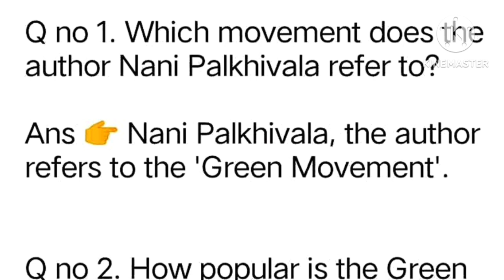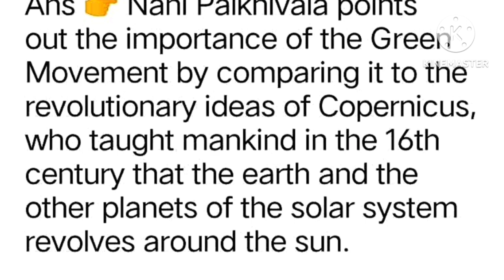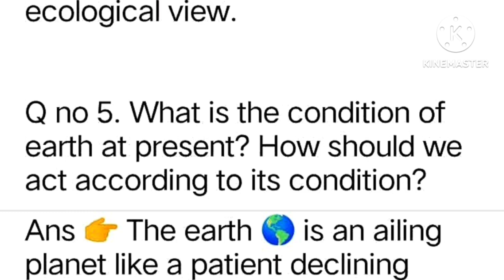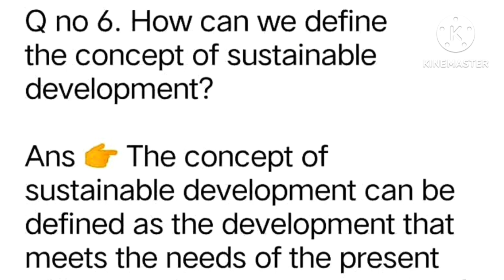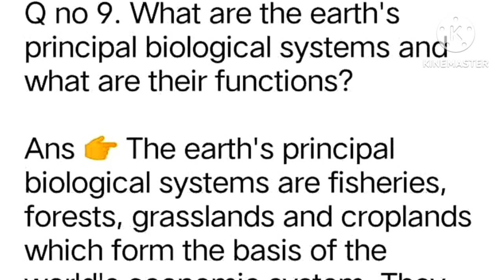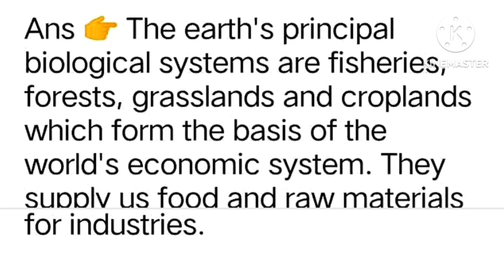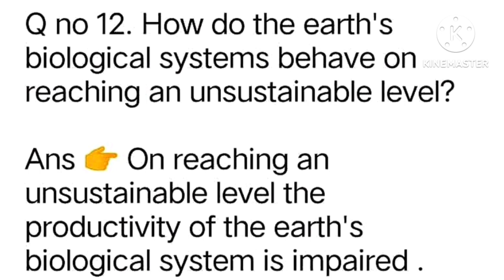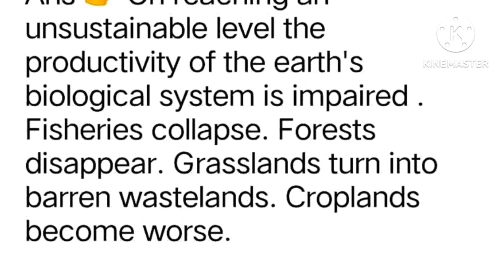The Ailing Planet Class 11 Question Answer | Class 11 English Chapter 5 Question Answer In Assamese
Gyan Hive YouTube channel presenting here class 11 English lesson  "the ailing planet the green movement role" important short question answer in Assamese medium. Dear students in this video I have explained your class 11 english chapter 5 question answer "the ailing planet" question answer in assamese language for assamese medium students. This video class is specially designed for class 11 Assamese Medium students. Hope this Youtube video class will help you.

👉 Class: 11
👉 Subject: English
👉 Medium: Assamese
👉 Lesson: The Ailing Planet

🙏 for visiting my channel & watching this video.